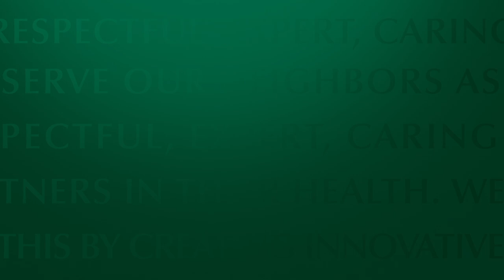Christiana Care's Women & Children’s Health Transformation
Christiana Care’s expansion of its state-of-the-art Center for Women & Children’s Health is designed for the entire family. The planned 400,000 square-foot, family-focused Center for Women & Children’s Health includes an eight-story building and state-of-the-art renovations to current space. Much more than bricks and mortar, this $260 million initiative signals a transformation of women’s and children’s care at Christiana Care, where generations of families in Delaware and the region have gotten their start.